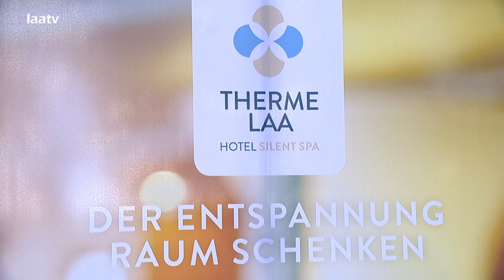CZ Fußball Nationalteam für Trainingslager in Laa